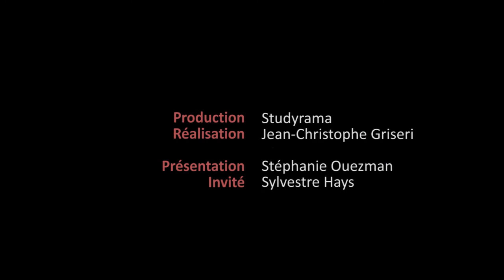Étudiant à ESCP Europe, il prépare un trek éco-responsable…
Sylvestre Hays a intégré ESCP Europe à la rentrée 2017. Il est pleinement engagé dans la vie associative à l'école et notamment au sein de Star Trekk'

Pour en savoir plus sur Star Trekk ESCP Europe

Plus de vidéos avec des étudiants d'ESCP Europe ?